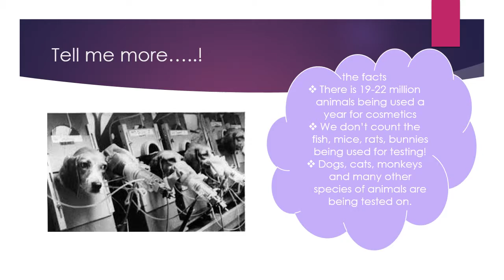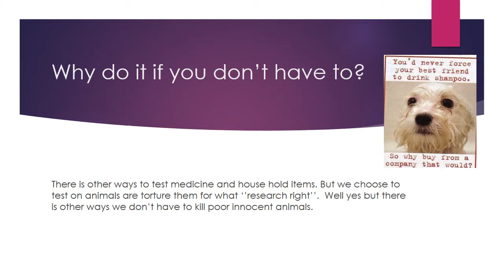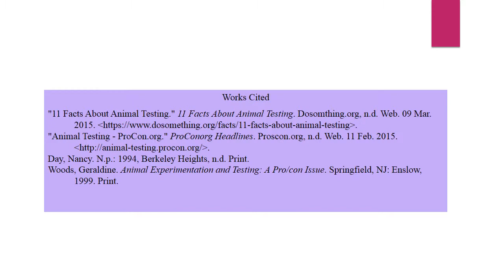grace milligan animal testing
World Problems Social Studies Class of 2015